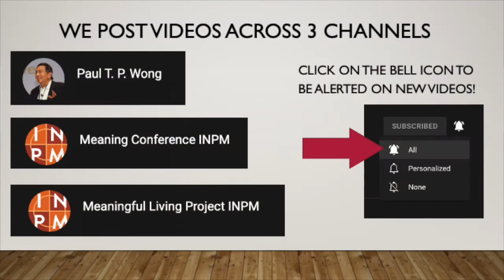Que sera, sera | Dr. Paul T. P. Wong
Dr. Paul T. P. Wong, Ph.D., C.Psych, talks about living with meaning.

Intro music: "Holding Onto Hope (feat. Francine Honey) - Dr. Paul T. P. Wong" (SOCAN)
Words and Music by Paul T.P. Wong and Francine Honey
Produced by Neilson Hubbad